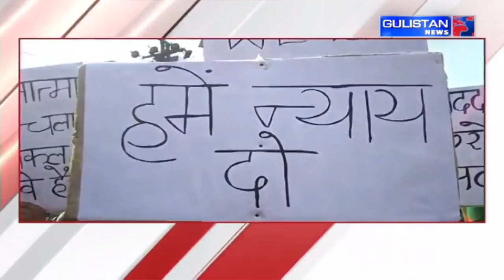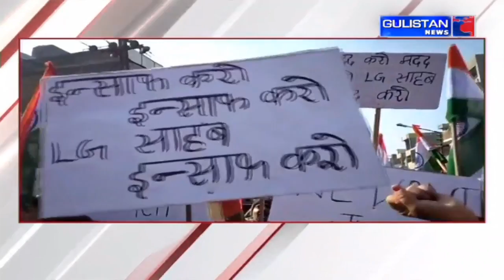Jammu and Kashmir || Hindi News